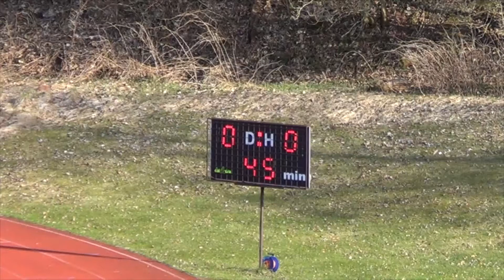MFK Trutnov 2 - 0 SK Sparta Kutná Hora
22. kolo FORTUNA Divize C
Sobota 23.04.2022 od 17,00; Trutnov